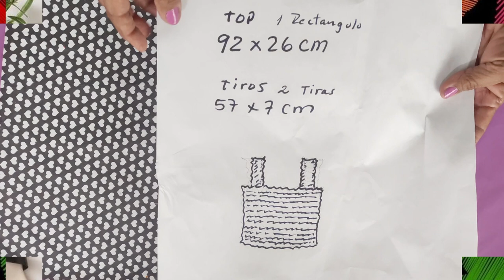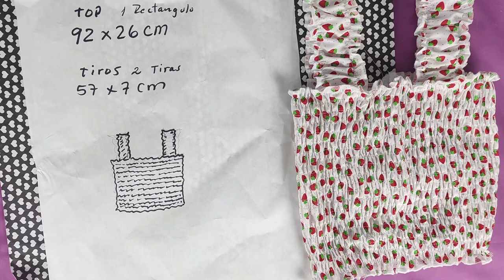Como hacer Top SUPER HERMOSO